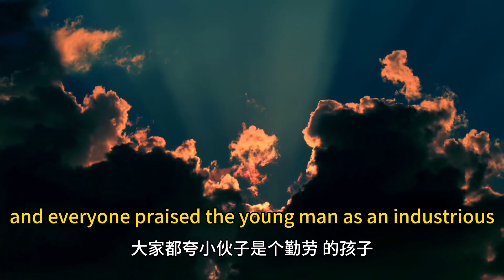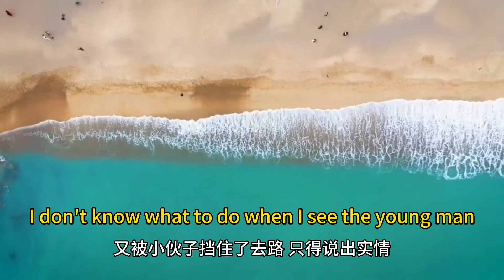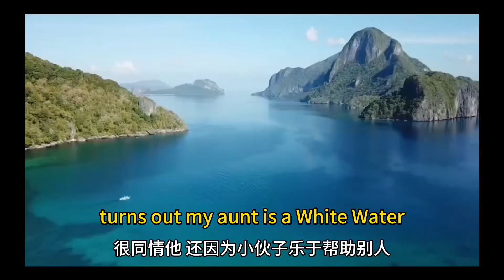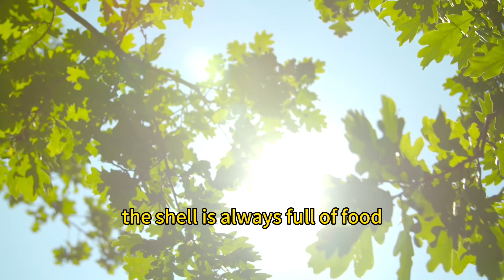Chinese folktales-Miss field sanail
《Miss field snail》
Once upon a time, there was an orphan in a village, and it was the kind neighbors who adopted him before he grew up.

When the young man was in his twenties, he built two huts by the village and began to live on his own. No matter who encountered difficulties in the regiment, he would be enthusiastic about helping, and everyone praised the young man as an industrious and hardworking child.
He went out early and late every day to work hard, but he was busy with the work in the field, not taking into account the work in the house, and often ate cold food and leftovers.

One day, when the young man came home from his work, he saw a big snail on the side of the road. Out of curiosity, he took the snail home and kept it in a water tank. The next day, the young man went to work in the field as usual, but when he got home and was ready to cook, he found that the hot food had been set up on the table. The young man thought it was made for him by the kind neighbors? Unexpectedly, for a few days in a row, the young man came home from his work and was able to eat fragrant food. So the young man thanked the neighbors

But the neighbors said they didn't do it. The young man was so sullen that he was determined to get out of the way.

That morning, the young man picked up his hoe and went to work.
Before waiting until evening, he came back early to hide outside the fence to see what was going on in the house. I saw a beautiful aunt come out of the water tank, busy making fire, cooking, after a while, the smell of food floated out of the room. The young man quickly pushed the door into the house, went straight to the water red, and saw that the field snail had only one empty shell left in the tank. The young man went to his cooking aunt and asked, "where are you from, girl?" Why are you helping me? " I don't know what to do when I see the young man break in suddenly. He wanted to go back to the water tank and was blocked by the young man.
I had to tell the truth. Turns out, my aunt is a white water girl in the Milky way in the sky.
Because the Jade Emperor knew that the young man had no parents when he was a child, he sympathized with him, and because the young man was willing to help others.He sent her as a snail to help the young man. Aunt Tian Luo said, "I wanted to help you for a few more years, waiting for you to live a rich life and marry a wife before leaving, but you suddenly broke in today and knew my identity. I can't stay in the world."

The young man regretted very much, blamed himself for his behavior too recklessly, and repeatedly asked his conch to stay. Aunt Tian Luo pointed to the shell in the water tank and said, "I'll leave the shell to you. You use it to hold grain."
There will be a lot of japonica food, you use these foods to help setting relatives. Suddenly, there was a strong wind in the sky, followed by heavy rain. After the wind and rain, Aunt Tian Luo has disappeared. The young man looked at the snail shell and looked at it for a long time
There is an indescribable taste in my heart. Later, the young man used this field snail shell to hold grain, the shell is always full of food, more and more food at home. But the young man still works hard.
And took out a lot of food for the villagers. The villagers who were helped were very grateful to Aunt Tian, who built a temple and set up a temple in memory of the helpful Aunt Tian.